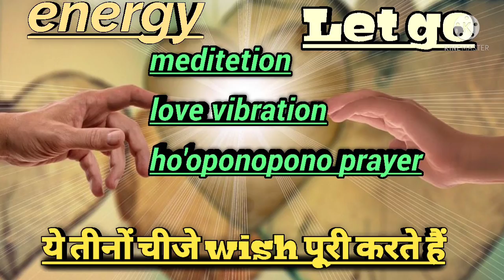🤔🤔🤔🤔Let go किसका करें|| किसका नही ||life After spiritual awakening ||🥰🥰🥰🥰LOA